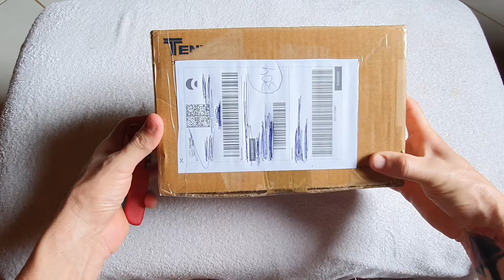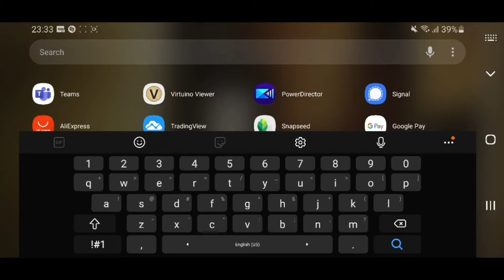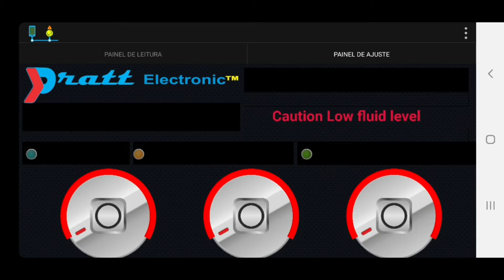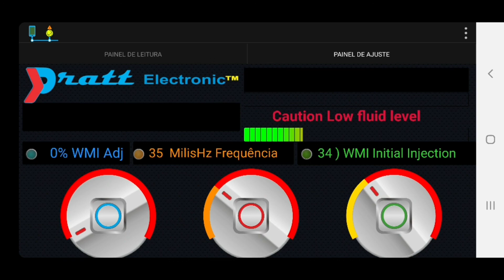Unboxing Kit WMI Nacional. injeção de água, álcool ou methanol. (KIT ANTIGO)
Comprei um kit metanol nacional pra testar e ver se vale a pena. Com a alta do dolar ficou inviável importar os kits da gringa, oque me fez ir em busca de algo mais em conta aqui no BR.

Encontre esse kit da Pratt Electronic e por incrível que parece tem funções que nem mesmo os kits importados tem.

Os kits de injeção de água e metanol tem como objetivo principal baixar a temperatura do ar que é admitido no motor, além de aumentar a octanagem da mistura permitindo que a central coloque mais ponto de injeção aumentando assim a potência do motor.

Veja também a playlist com todos os videos da instalação e calibração do WMI nacional Pratt Electronics.

link pro kit

Kit Wmi Water Methanol Injection Injeção De Água E Metanol